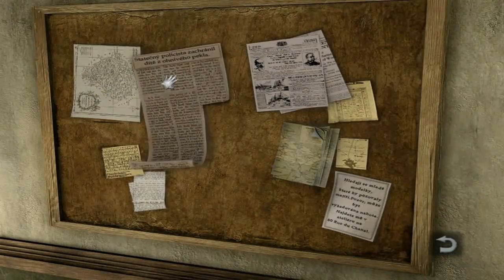Let's Play Still Life [Blind] #9 - Es gibt eine Überlebende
Nachdem wir mit dem alten Kutscher geredet haben, begegnen wir Ida. Diese hat wichtige Informationen für uns, es gibt ein Opfer, dass den Angriff überlebt hat. Doch so einfach kommen wir nicht zur ihr. Wir müssen zuvor etwas für Kubina erledigen und das erreichen wir mit ein bisschen Überzeugungsarbeit.

Titel: Still Life

Entwickler / Publisher:  Microïds / Flashpoint AG

Genre: Point-&-Click-Adventure